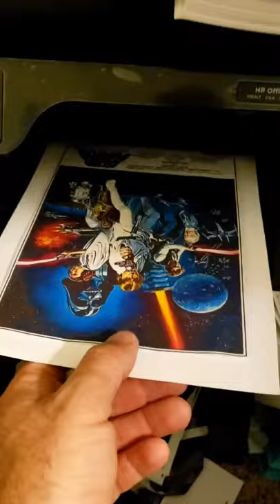Backyard Swinging Bed for Movie Night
I built an outdoor swinging bed for the family since quarantine was getting us all down.  I took an older mattress, built a frame for it, and made it into a swinging bed.  Then, I grabbed a movie projector, hung up a drop cloth, and had a movie night with the family.  Always remember, family is the most important thing in this world and the more time together the more fulfilled we will feel.